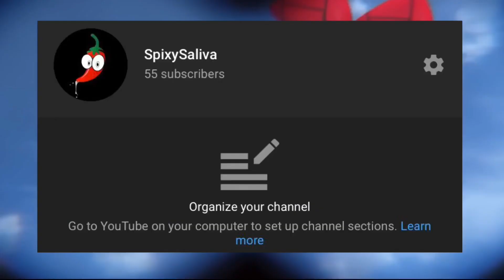Fortnite Trick Shots with RT and DK (Name Reveal?)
2020 IS MY YEAR BABY

Go check out the boys:
Snap: @ronaldos_trash